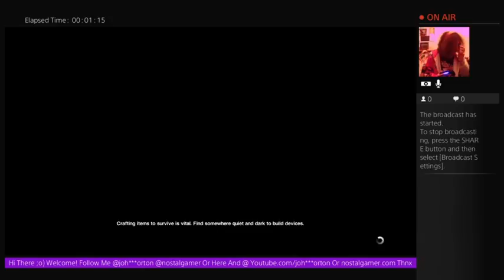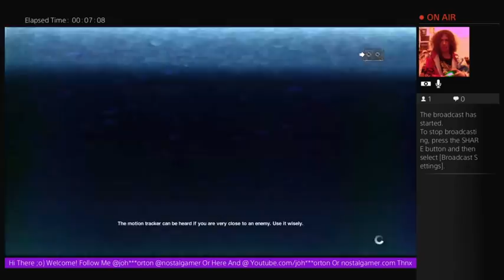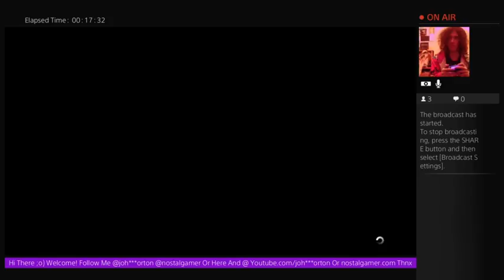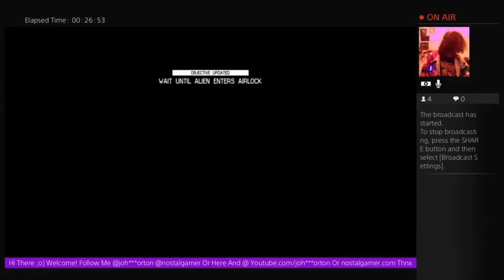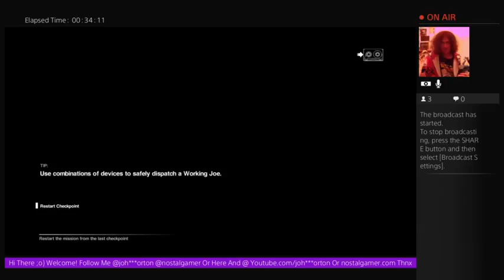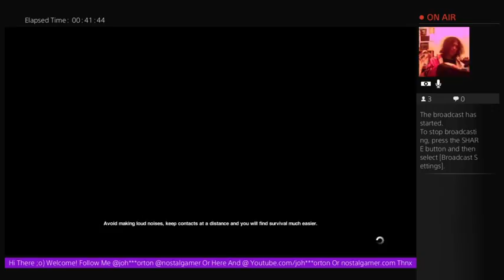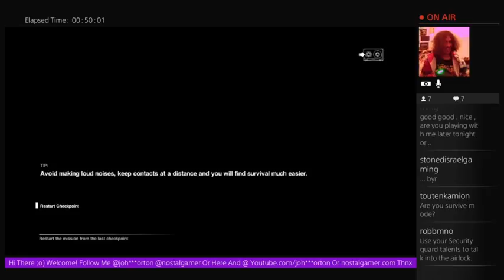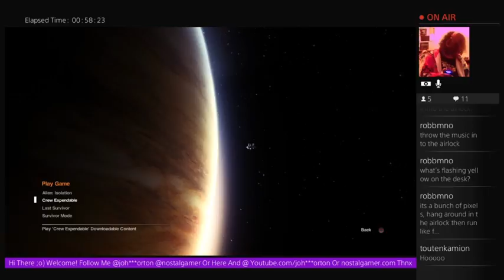Nostalgamer Lets Play Alien Isolation Crew Expendable DLC Live On PS4